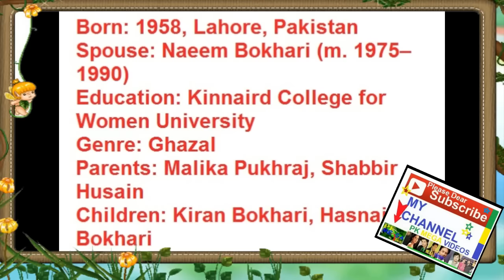TAHIRA SYED SINGER KI ZINDIGI KI KHANI 2017